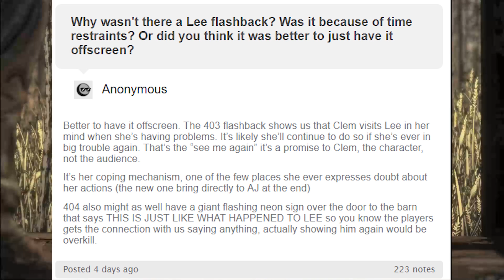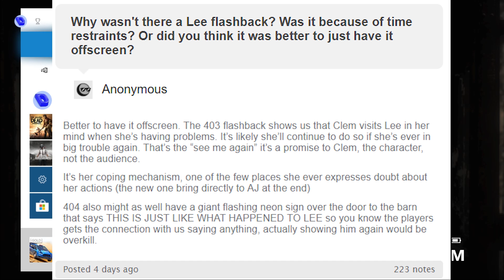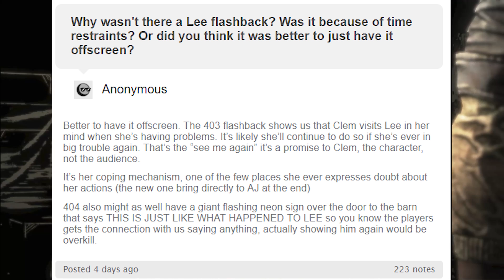Why Lee Was NOT IN EPISODE 4 - The Walking Dead:Season 4 Episode 4 "Take us Back" - The Final Season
Lee Everett is the protagonist of Telltale Games' The Walking Dead: Season One. Convicted for murdering a state senator who slept with his wife, Lee is freed from this fate by the apocalypse and encounters a young girl named Clementine. He took Clementine under his care, and the two met up with a group of survivors. Lee rose up to protect them, becoming co-leader with Kenny and Lilly before becoming the sole leader of the group. Lee's personality is, to some extent, up to the player, but he is consistently smart, independent and resourceful. Lee also cared deeply for Clementine. It was because of Lee that Clementine learned how to defend herself from both people and the undead in the apocalypse
"Lee" not returning in episode 4 Take us back is one of the biggest mysteries from episode 4 and today I talk about a tumblr post from one of the heads that  pretty much confirm why Clementine did not see Lee in the walking dead the final season episode 4 "Take us Back"

Clementine, now a fierce and capable survivor, has reached the final chapter in her journey. After years on the road facing threats both living and dead, a secluded school might finally be her chance for a home. But protecting it will mean sacrifice. Clem must build a life and become a leader while still watching over AJ, an orphaned boy and the closest thing to family she has left. In this gripping, emotional final season, you will define your relationships, fight the undead, and determine how Clementine's story ends.

"Take Us Back", retitled "Episode 19", is the upcoming fourth and final episode of Telltale Games' The Walking Dead: The Final Season.

   👍 Snapchat ➜ domthebombyt